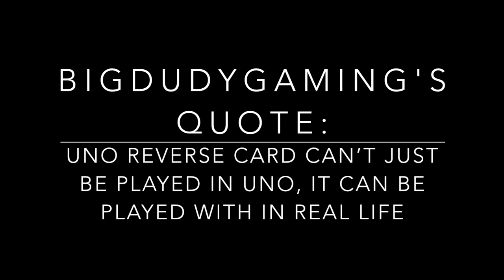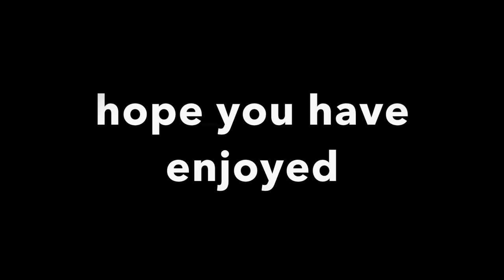introducing TAP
this video is not a fully official TAP video but it introduces all the TAP members and I hope you enjoy the video
links:

and I hope you enjoy this video